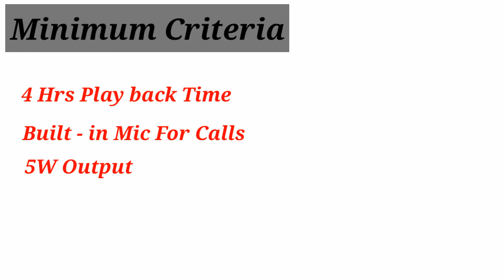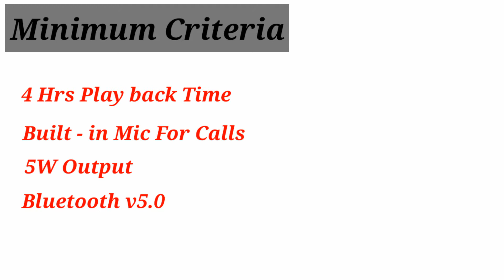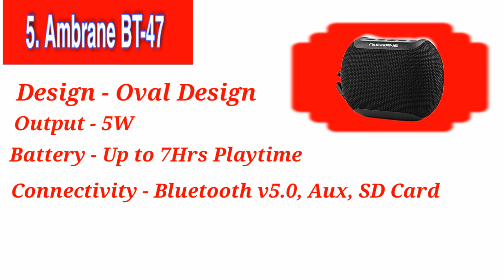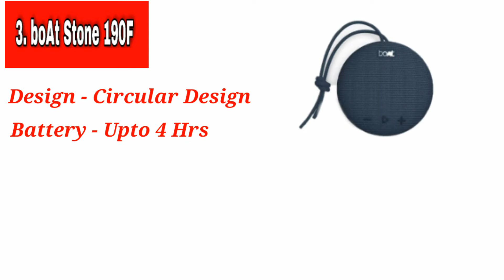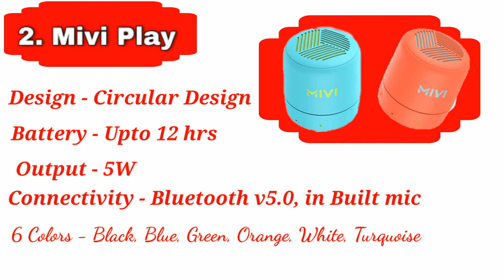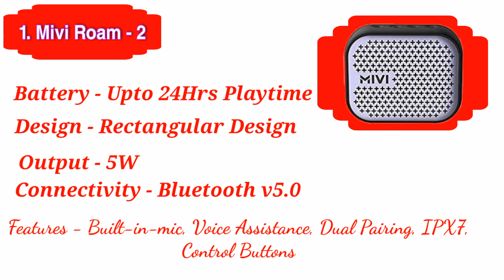Top 5 Best Bluetooth Speakers Under ₹1000 ⚡ October 2021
Dosto, Unboxing Tips & Repair ke aur ek video mein apka swagat hai  - Ajj Humne bataye hai sabse saste aur sabse acche bluetooth Speakers Jinki cost ₹1000 se kam hai...

Ambrane BT- 47
Mivi Roam 2
Mivi Play
BoAt Stone 190F
Portronics Dynamo POR-394

1. realme  GT AND GT master edition Unboxing
2. JIO phone next only 500 me android
3. realme 8S 5G Unboxing
4. Best 5G Phone Under ₹15000